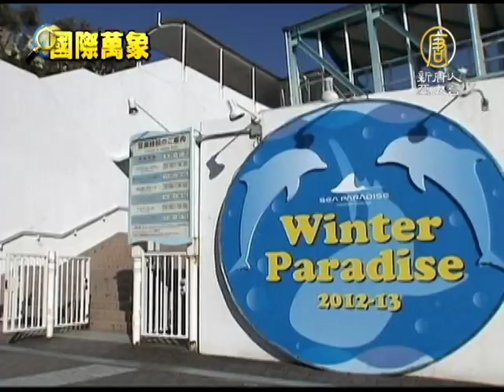【企鵝遊行_聖誕節_日本】聖誕將至 日本水族館上演企鵝遊行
【企鵝遊行_聖誕節_日本】聖誕將至 日本水族館上演企鵝遊行(NTDAPTV) 日本一家海洋公園為了讓遊客感受聖誕節日的氣氛﹐推出了「企鵝遊行」節目﹐結果大受好評﹐讓我們一起去看看。【新唐人亞太台2012年12月10日訊】

在日本橫濱八景島海洋天堂水族館，每日都上演著一個特殊的節目﹐那就是企鵝聖誕遊行。6隻企鵝身著節日盛裝，在遊客面前列隊通過，滑稽的樣子十分討人喜愛。

除了企鵝遊行外，在企鵝抵達終點後，遊客們還有機會與企鵝合影留念，甚至觸摸企鵝。其中小孩子們更是格外青睞企鵝的表演。

遊客 三重澤：「企鵝身上滑溜溜的，模樣也很可愛。」

不過，要想組織一場企鵝遊行，也不是一件容易的事。

水族館的工作人員佐藤說，這些企鵝一開始會到處亂跑，根本不像遊行。經過反覆訓練後，企鵝最後終於掌握了要領﹐看上去就像是遊行的樣子。

到了晚間，企鵝還會點亮聖誕燈火。不過繫在電燈開關繩子上的魚，才是企鵝服從命令的真正原因。

水族館的企鵝遊行和週末的燈火表演，將會一直持續到聖誕節結束。